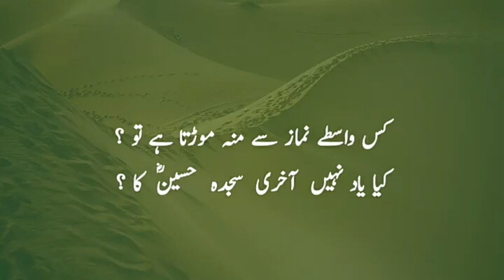Best Islamic poetry | Islamic shayari | New poetry | different poetry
Best islamic poetry in video.
New Islamic shayari in this.
Islamic poetry status urdu in video.